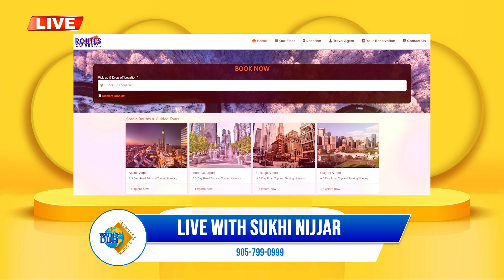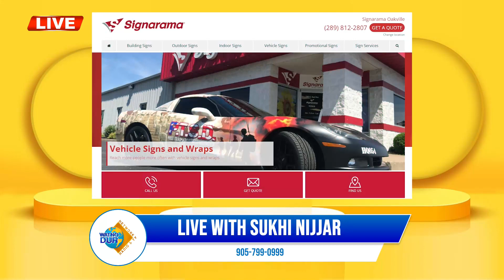Live Watno dur Radio | with Sukhi Nijjar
CJMR by Whiteoaks Communications Group Limited

 / teeyandamela

Features & documentaries about Sikh temples from around the world. Interviews with prominent artists, writers, and community and religious leaders. The latest music videos by famous Canadian and Indian Musicians and Entertainers from Hindi Film Industry, Punjabi movies, Bollywood, Online Radio, Online TV, India Canada, Punjabi, Bhangra, and Punjabi Hindi music.